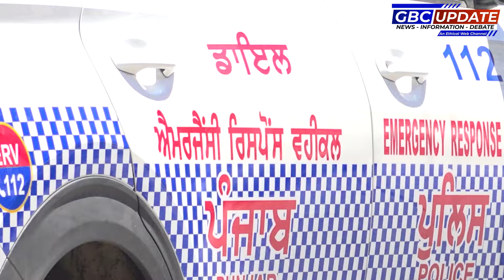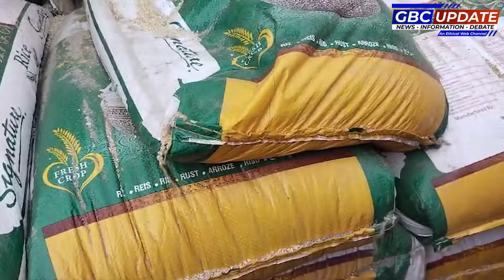ਅੱਜ ਤੜਕਸਾਰ ਹੁਸ਼ਿਆਰਪੁਰ 'ਚ ਪੈ ਗਿਆ ਛਾਪਾ, ਦੇਖੋ ਵਡੀ ਖਬਰ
jagbani news
punjabi news
punjab
latest news
today election news
punjab election 2022
2022 punjab election
election update
punjab election live

electionr
amandeep sodhi
punjab election result
punjab result 20221
0 march result
punjab seats
punjab election news
gbcupdate jagbanilive
election result 2022
punjab result
2022 result punjab
punjab news